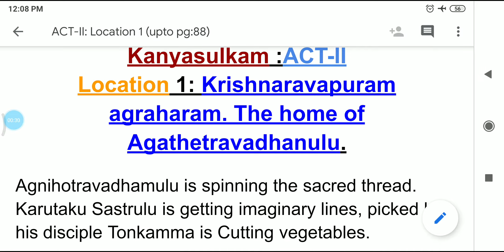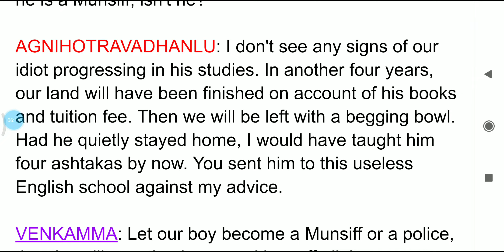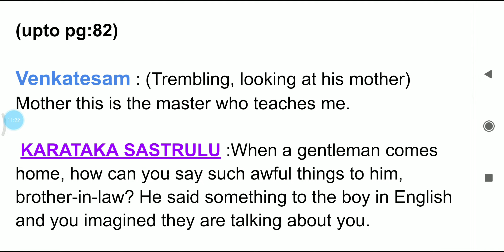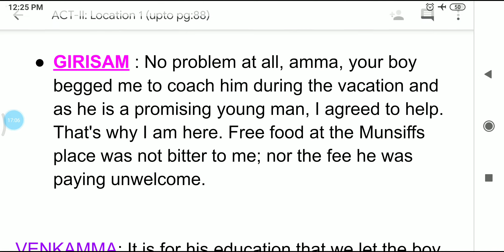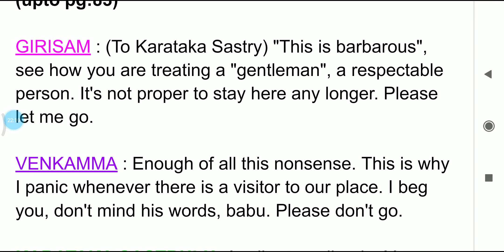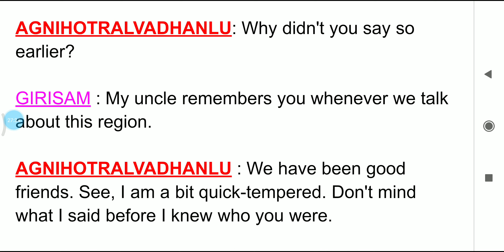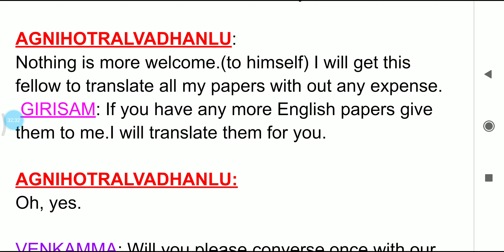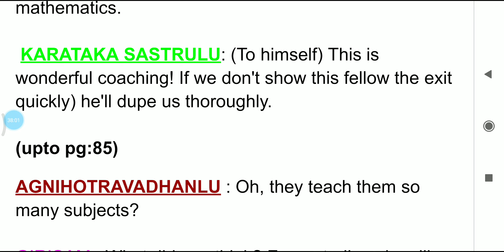KANYASULKAM | Act -2: Location -1:Krishnarayapuram Agraharam.(Part-1)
This video is about Act -2: Location -1:Krishnarayapuram Agraharam. The home of Agnihotravadhanulu" a part of KANYASULKAM by Gurajada Apparao, which is a part in the syllabus of Degree 2nd year 3rd Semester English with in detail explanation.